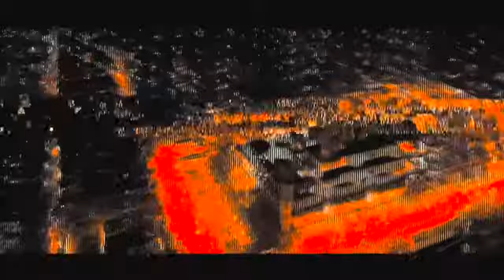VidéoClip Ala innani arjo Kourel 1 Hizbut Tarqiyyah Touba HLM Magal Touba 2021